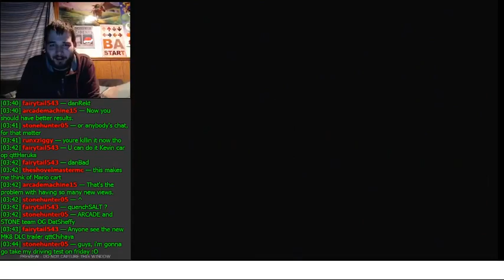Chunky In The Castle | Let's Play Donkey Kong 64 101% Part 47 (24KTV Day 324)